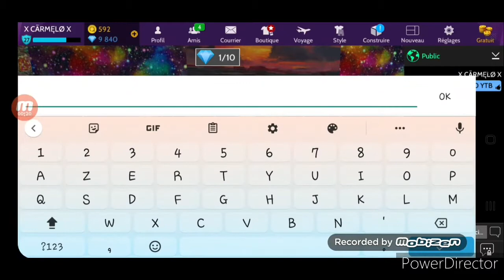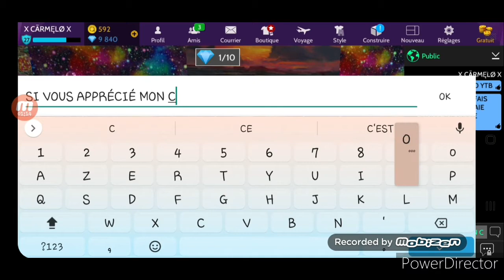PRÉSENTATION DE MA CHAÎNE